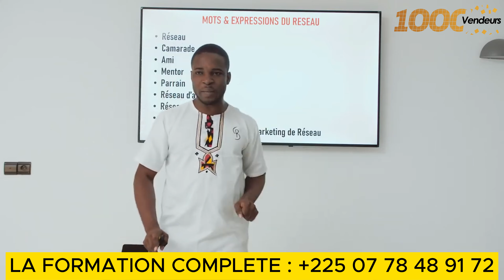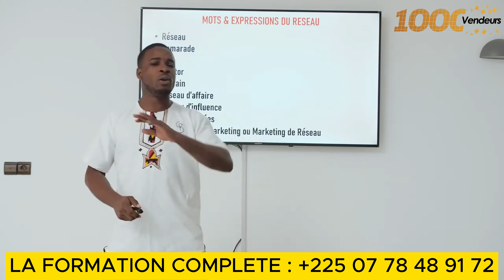⚠️ DIFFÉRENCE ENTRE LE MLM ET LA PYRAMIDE DE PONZI 😱😱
Dans cette vidéo, je vous explique LA DIFFÉRENCE ENTRE LE MLM ET LA PYRAMIDE DE PONZI Bon visionnage !